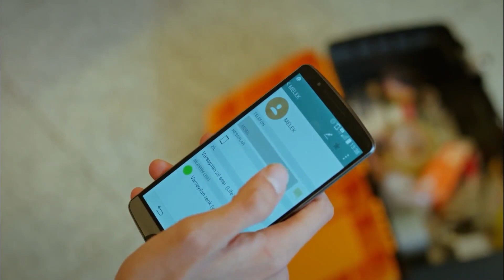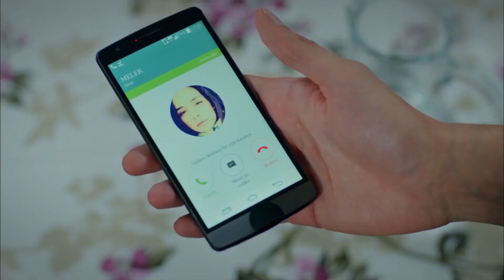Maksut'un Annesi Gelecekten Umutlu | Kaderimin Yazıldığı Gün 43. Bölüm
Yakup, Maksut'u ameliyat ettirecek - BANA DUA EDECEKSİNİZ

Yapım: O3 Medya
Yapımcı: Onur Güvenatam
Yönetmen: Ulaş İnaç
Proje Tasarım: Aynur Sayar

Oyuncu Kadrosu:
Kahraman: Özcan Deniz
Elif: Hatice Şendil
Defne: Begüm Kütük Yaşaroğlu
Kerem: Gürbey İleri
Yakup: Hak2an Meriçliler
Şükran: Goncagül Sunar
Maksut: Serdar Özer
Ziya: Metin Çekmez
Kıymet: Gül Onat
Saadet: Hale Soygazi
Nazlı: Sultan Elif Taş